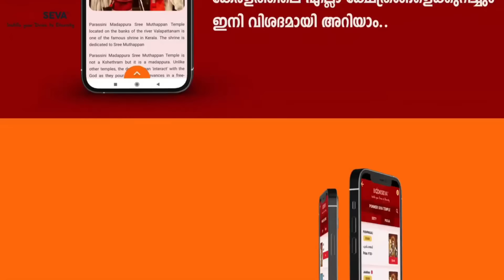വൈശാഖമാസം | മെയ് 9 മുതല്‍ തീര്‍ച്ചയായും ചെയ്യേണ്ട കാര്യങ്ങള്‍ | Vaishaka Masam 2024